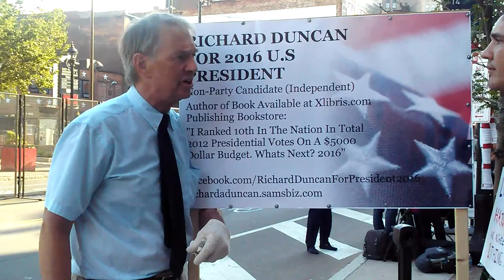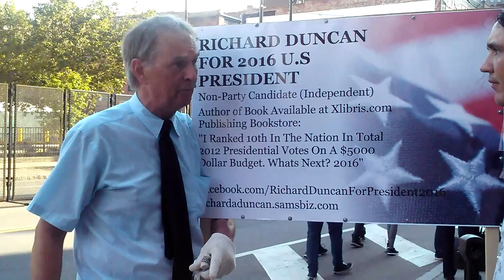CORRECT VIEWS 7 20 16 Sam Interviews Presidental Candidate Richard Duncan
'Tis Sam Di Gangi interviewing Independent Presidential candidate Richard Duncan outside the GOP Convention in Cleveland
Sam